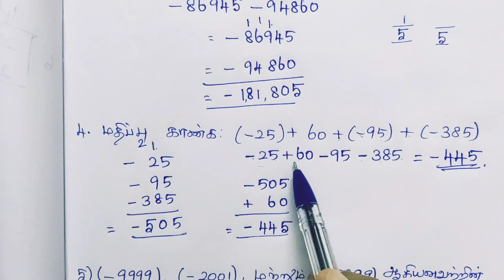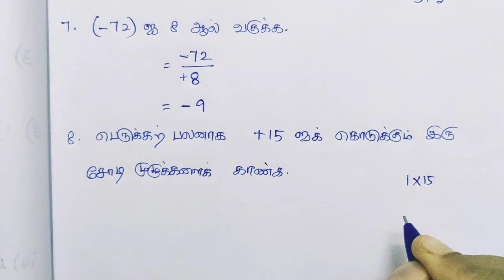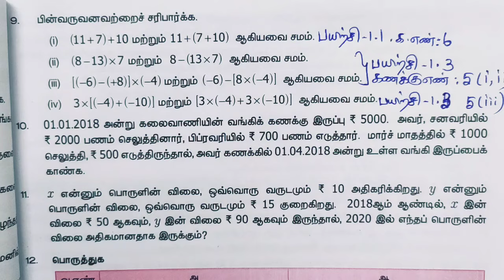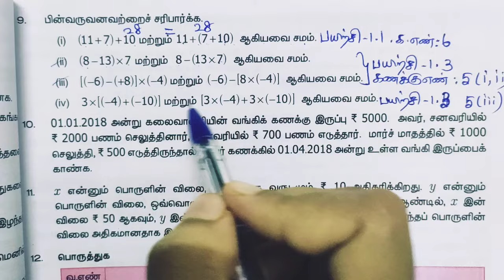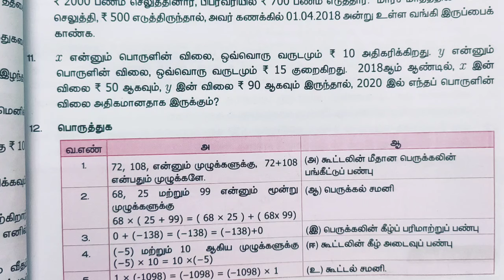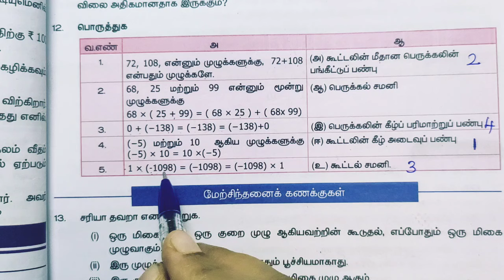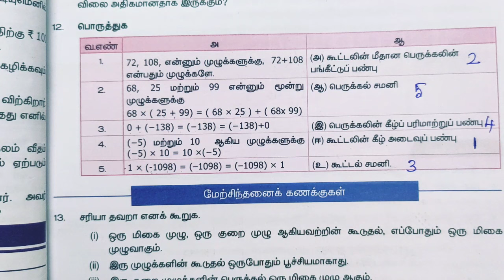7th Maths/Term-1/Exercise-1.6/Sum no:1-14/Numbers/Tamil medium/Samacheer kalvi.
MH Maths channel
Term-1/Exercise-1.6/Sum no:1-14.
Sum no:5(i,ii,iii).